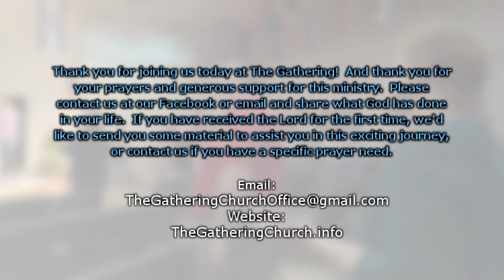Mark Brown 7/5/20